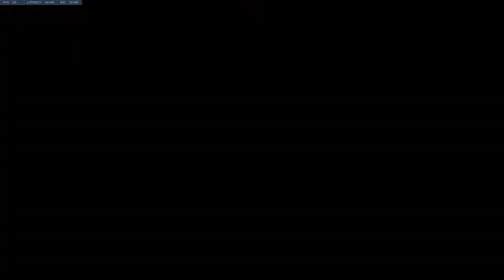Defend Your Commisar!